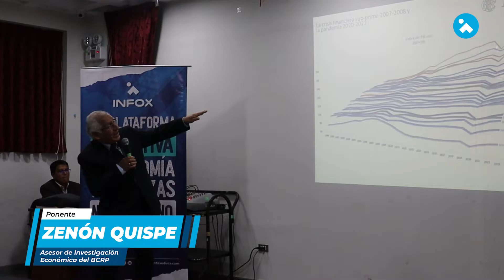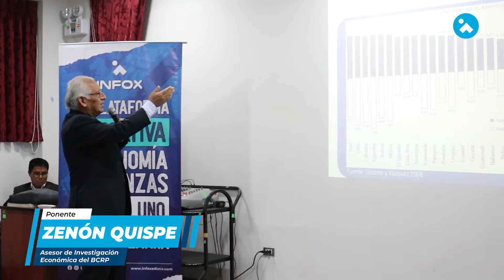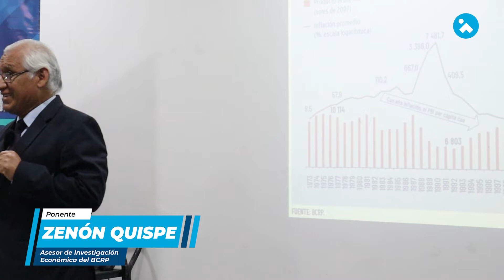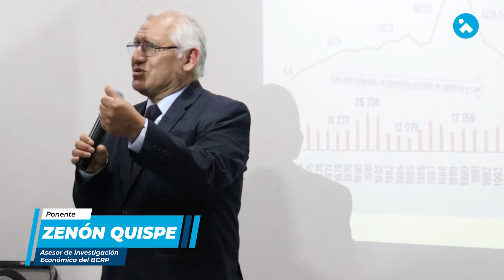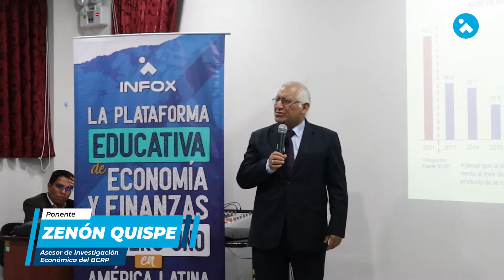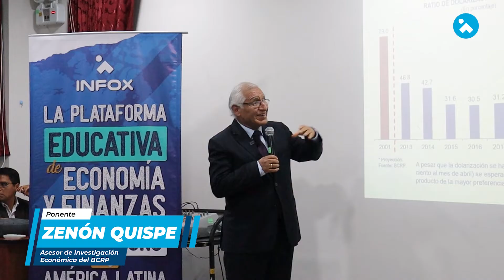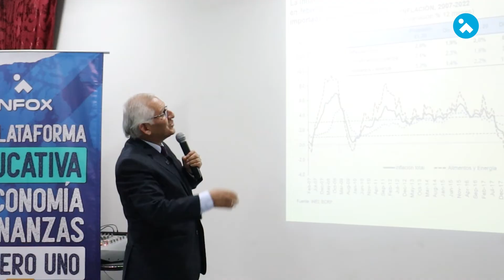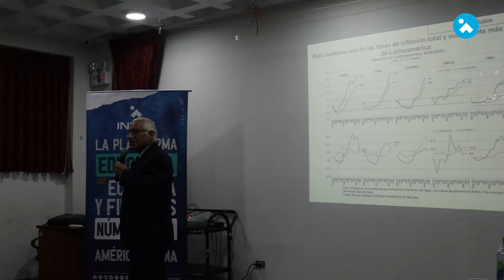La Política Monetaria del Banco Central de Reserva del Perú por Zenón Quispe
👉🏻 Disfruta de esta 𝗖𝗢𝗡𝗙𝗘𝗥𝗘𝗡𝗖𝗜𝗔 𝗤𝗨𝗘 𝗧𝗢𝗗𝗢 𝗘𝗖𝗢𝗡𝗢𝗠𝗜𝗦𝗧𝗔 𝗗𝗘𝗕𝗘 𝗩𝗘𝗥 a cargo del Dr. Zenón Quispe, Asesor de Investigación Económica del BCRP.
🏦 Política Monetaria del Banco Central de Reserva del Perú 🏦

¡Aprende más en nuestros cursos de Economía y Finanzas !